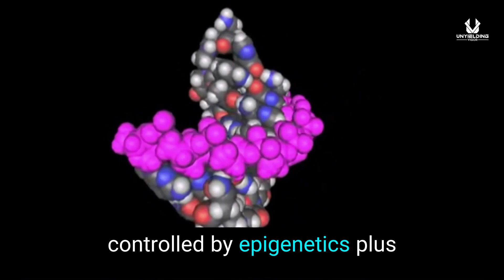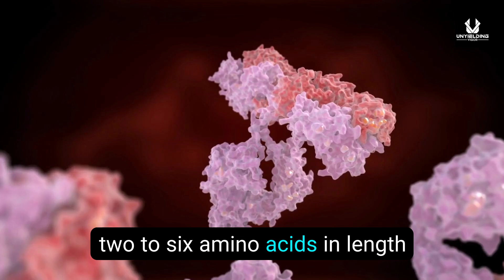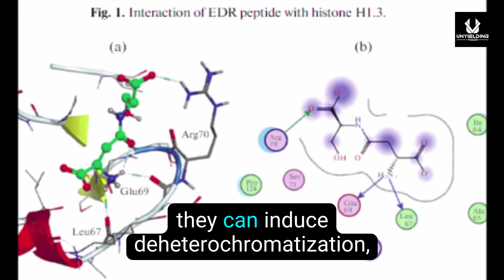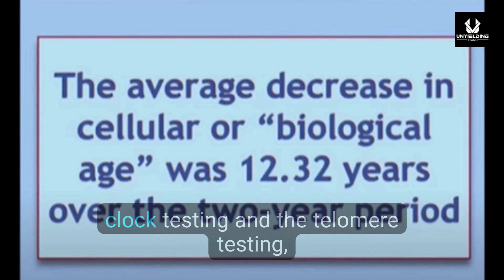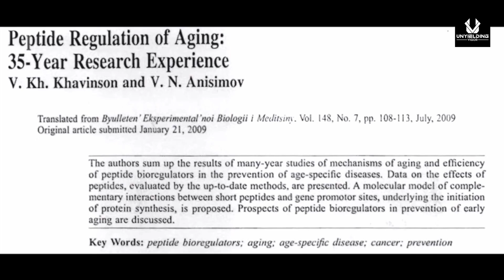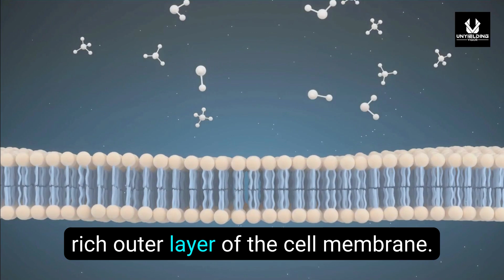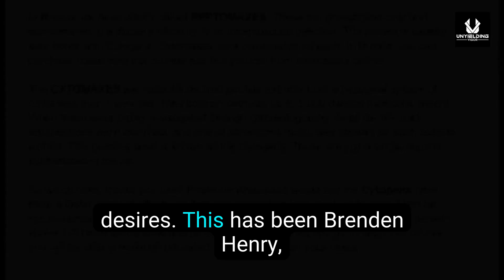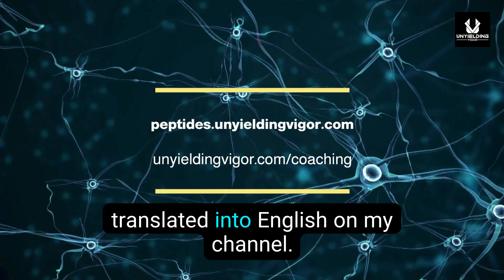How Peptides Are Changing Humanity - The Science SIMPLIFIED